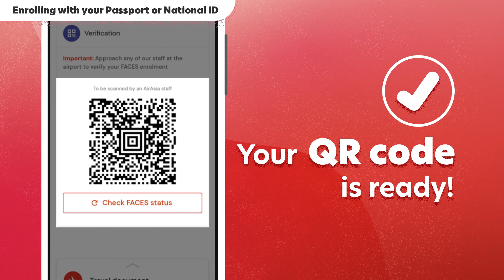airasia | FACES - For a speedy, safe and seamless travel experience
Introducing AirAsia’s all-new facial recognition system, FACES, where guests will be able to enjoy a fully digital and contactless travel convenience with AirAsia. A one-time enrollment and verification will ensure a speedy, safe and seamless travel experience; just breeze through your check-in and boarding by authenticating your identity with your face.

Download the airasia Super App now to enrol and experience the new way of contactless travel.